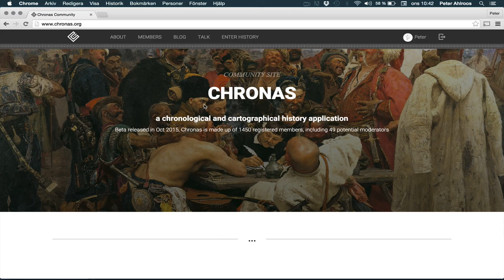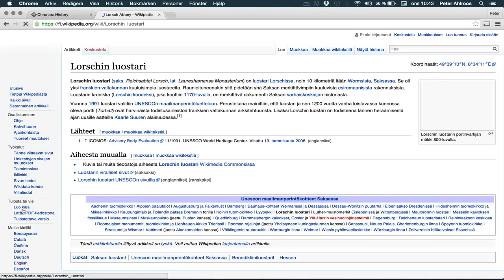Sivusto historian- ja uskonnonopetukseen